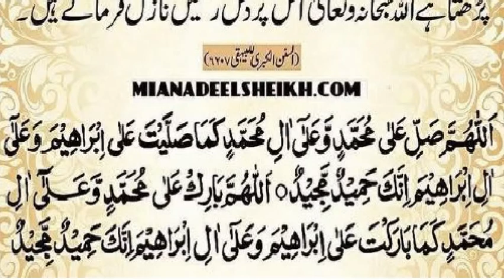2022 Jumma Mubarak WhatsApp Status❤Jumma Ka Mubarak Din❤Very Beautiful Juamma Mubarak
2022 Jumma Mubarak WhatsApp Status❤Jumma Ka Mubarak Din❤Very Beautiful Juamma Mubarak